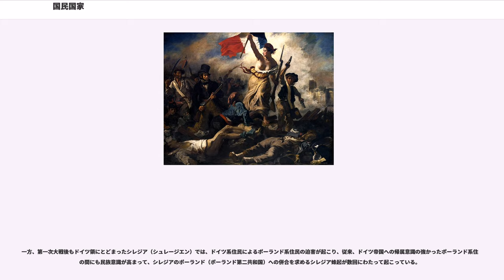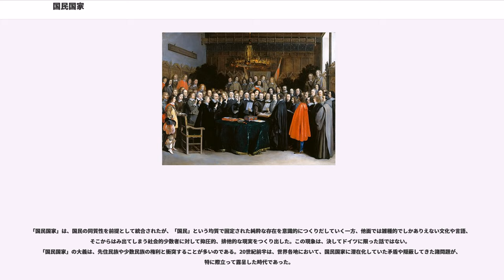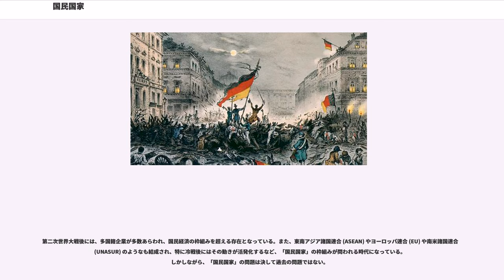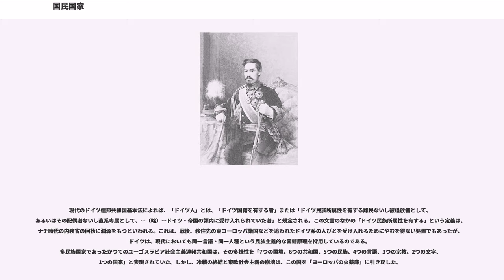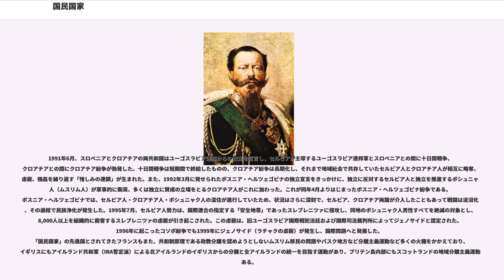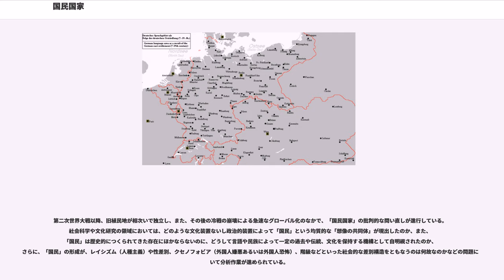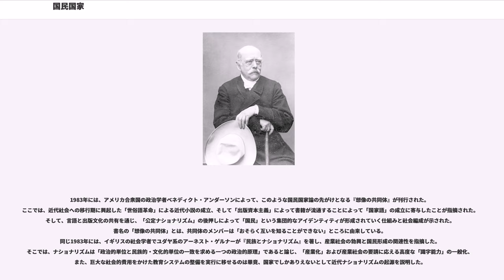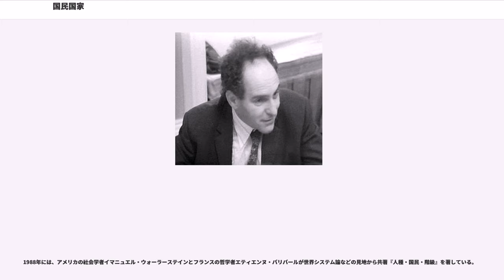国民国家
国民国家（こくみんこっか、、、）とは、国家内部の全住民をひとつのまとまった構成員（＝「国民」）として統合することによって成り立つ国家。領域内の住民を国民単位に統合した国家そのものだけではなく、単一の民族がそのまま主権国家として成立する国家概念やそれを成り立たせるイデオロギーをも指している。

近代国家の典型の1つとされることも多い。英語では、""Nation-state"" は「一民族により構成される国家」の意で用いられることが多く、この意味からは「単一民族国家」が原意に近い。"state"と"nation"については、しばしば ""The state is a political and geopolitical entity; the nation is a cultural and/or ethnic entity.""（「"state"は政治的あるいは地政学的なもの、"nation"は文化的あるいはまた民族的なものである。」）と説明される。

ヨーロッパは一般に「国民国家」成立のモデル地域とされており、その先進国とされるのがイギリス、フランスであった。

国民国家はネイション‐ステイト ("Nation-state") の訳語ではあるが、ネイション ("nation") の意味は多様であり、日本では「国民」と訳されることが多いものの、世界的にみれば多民族国家がむしろ一般的であることから、海外では、日本でいう「民族」の意味で使われることも多い。したがって、単純に〈国民＝ネイション、国家＝ステイト〉と当てはめることはできない。ネイションは本来「生まれ故郷を同じくする人の集団」を意味し、そこから、文化、言語、宗教や歴史を共有する人びと、つまり「民族」という意味が派生している。その点から、"Arab Nationalism"は「アラブ民族主義」と訳すのが正確であり、各国に散らばるユダヤ人もまた、それぞれ互いに同じ "Nation" に属しているものと理解される。したがって、""Nation""を「民族」と機械的に訳してきたことは、訳語上の混乱という瑕疵を作った。このような訳語上の混乱を理解した上で、""Nation""を「国民」と訳することは首肯できるのである。さて、その一方で、ステイト ("state") は元来「国王が所有する財産」、すなわち土地や収穫物、財産としての人間（奴隷）を意味する。

つまり、「ネイション‐ステイト」とは、国民国家を構成する人的な要素と物的な要素（奴隷ふくむ）を合成した言葉である。日本語においては、「国家」の語には物的な側面だけでなく政治家や官僚・天皇など、国家機構にかかわる人的な要素も含まれるため、単純に「国家＝ステイト」とはならない。国民国家はあくまでネイション‐ステイトというひとつながりの言葉の訳語として理解するべきである。

ネイションの側面は、ベネディクト・アンダーソンの「想像の共同体」やカール・マルクスのいう「幻想共同体」に相当し、ステイトの側面は、統治機構や法共同体としての同一性に相当すると考えられている。

さらに「国民国家」とは、確定した領土をもち、国民を主権者とする国家体制およびその概念を指すことがある。

歴史的にみれば、絶対王政によって中央集権体制の整えられた国家が三十年戦争を通じてさらに強力化し、その講和条約であるヴェストファーレン条約によって神聖ローマ帝国（ドイツ）の領域に多数の主権国家が生まれ、オランダ（北部ネーデルラント）はスペインからの独立を果たした。こうして生まれたヨーロッパの国際秩序を「主権国家体制」ないし「ウェストファリア体制」と称する。こののち、ヨーロッパでは17世紀のイギリス市民革命（清教徒革命、名誉革命）、18世紀のフランス革命などにみられるように、絶対王政に対する批判として君主に代わって「国民」が主権者の位置につくことによって近代国家が形成された。18世紀から19世紀にかけて、オランダ・イギリス・フランスにつづいてヨーロッパの他地域でも市民革命が起こり、また、英仏をモデルとした近代化が進められた。こうして成立した国家が国民国家である。

「国民国家」形成過程においては、国民は一般に、国旗の掲揚や敬礼、国歌斉唱、使用する文字や言葉の標準化などの統制を通じて、国民的アイデンティティを形成していく。

ヨーロッパにおいては、1848年革命（「諸国民の春」）ののち、つぎつぎと「国民国家」が成立した。ドイツ帝国とイタリア王国は統一運動によ...